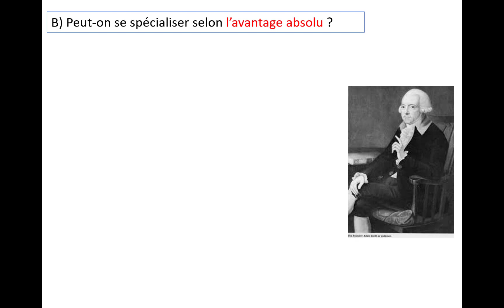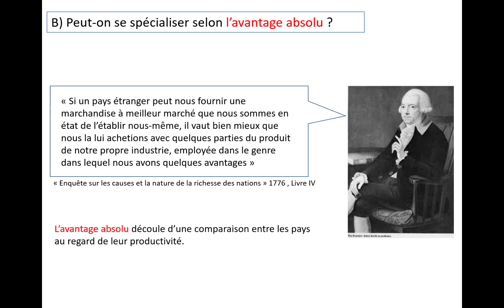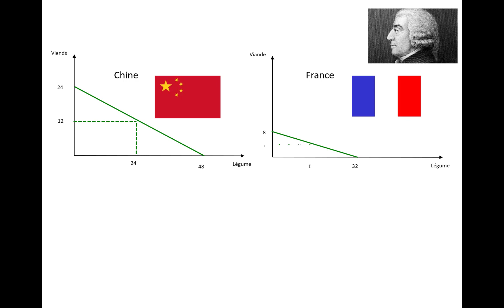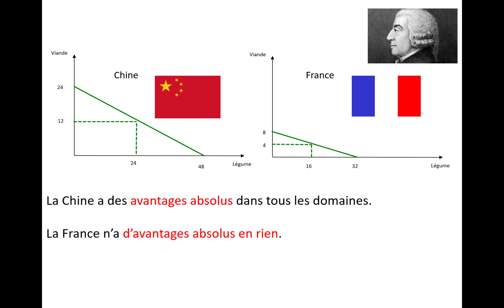bts_ci_3/4